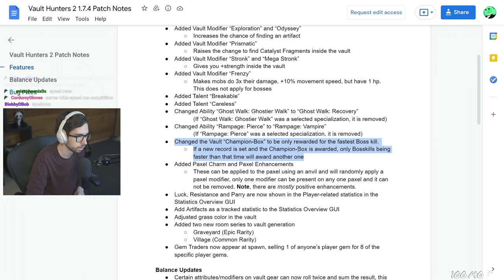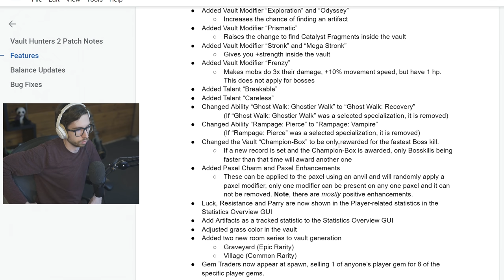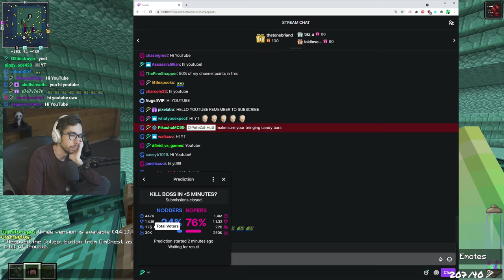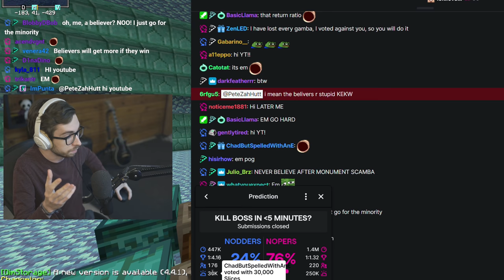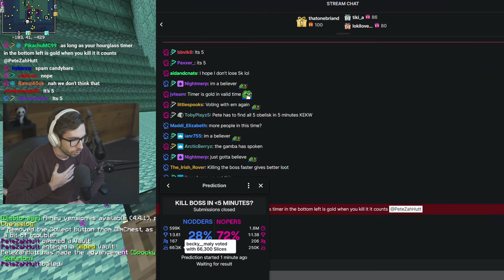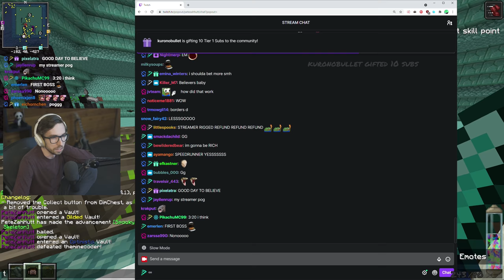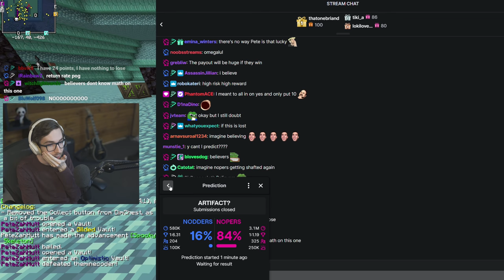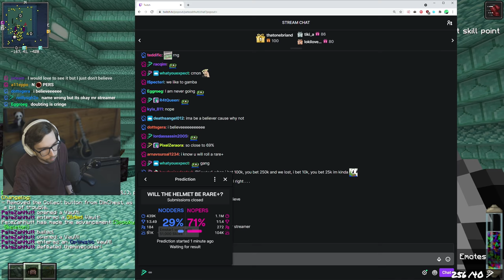SPEEDRUNNING A VAULT IN 5 MINUTES - Vault Hunters S2 #5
Even in this series I can't escape it